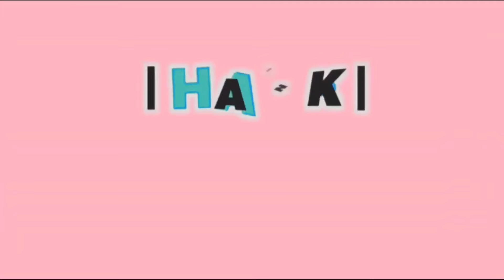SINIBAK AKO NG RAIDER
GSXS150 VERSUS RAIDER150